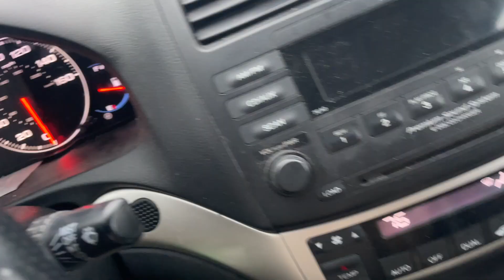Restarting my Fitness Journey and New Hair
In this vlog I am just starting fresh vlogging my fitness journey and I am changing my hair to make going to the gym way easier. I am prepping to get my sisterlocks 😁